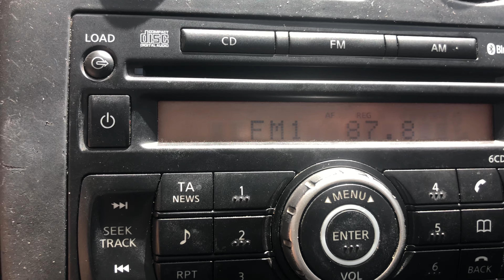FM DX A Spor Radyo Turkey 87.8 MHz From Malta [E-Skip]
FM DX A Spor Radyo Turkey 87.8 MHz From Malta [E-Skip]. Caught this while the car was stationery at 12:05 PM (UTC+2) on 07/06/2020. Seeing the series of events, this station has been identified being as A Spor Radyo despite not being caught with RDS. Below is the series of events the SpE cloud catches from Malta which it was a long-lasting event of around an hour for sure.

11:55AM – Lider FM – Izmir, Turkey
12:00 PM – UnID – Possibly Turkey as well
12:10 PM – Radyo Fenomen – Balikesir, Turkey
12:35 PM – UnID – Possibly Nashe Radio or Radio Zvezda
It is caught from Bergama in Turkey from its transmitter of 1 kW in power and caught around 1,180 kilometres away. 73 😊

Country: Bergama, Turkey
Estimated Distance: 1,180 Km
Transmitter: Bergama Transmitter (1 kW)